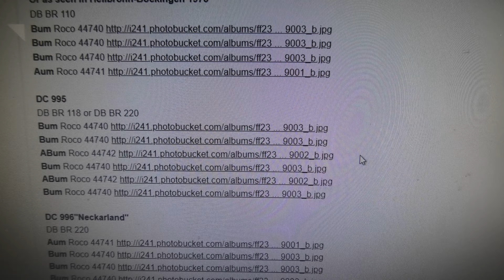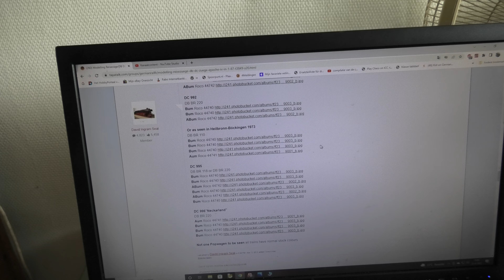Een verhaal over modeltreintjes in schaal 1 op 87, dus 87 keer kleiner als de werkelijkheid.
Welnu Ruben een gesproken video, wat vind je ervan?, leer je nog iets van het maken van treinsamenstellingen? Het woord alleen lijkt al moeilijk, maar zoals het spreekwoord zegt: "oefening baart kunst"dus als je er maak vaak genoeg mee bvezig bent, leer je het van zelf
En een leuk onderwerp voor een spreekbeurt zijn op bovengenoemde links wel te vinden, denk ik zomaar.